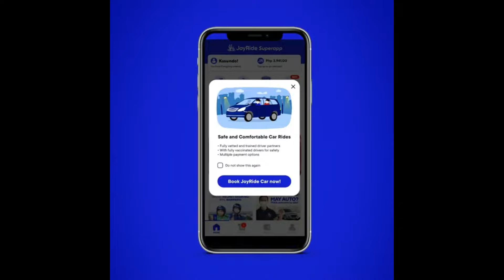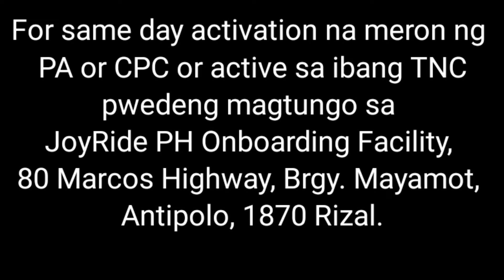JOYRIDE CAR APPLY NOW ! | KASUNDO